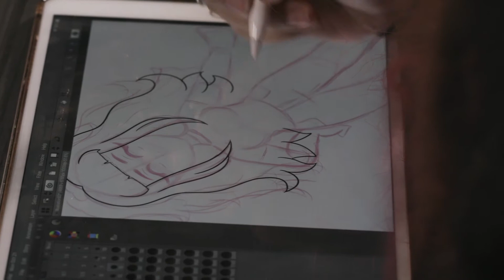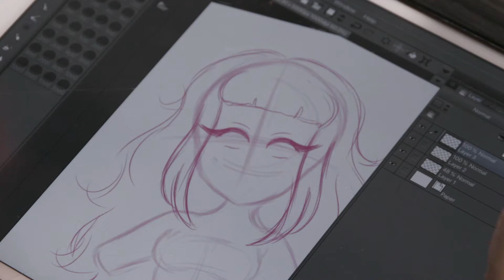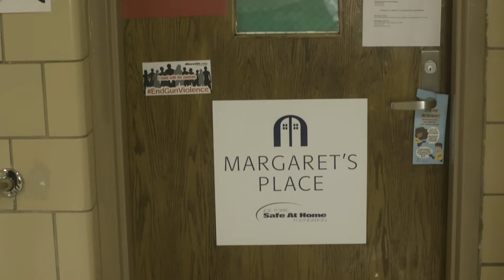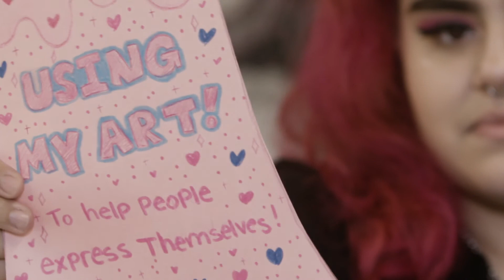Julissa's Story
Get to know one of Safe At Home's alumni who uses her art to make the world a better place - Julissa!